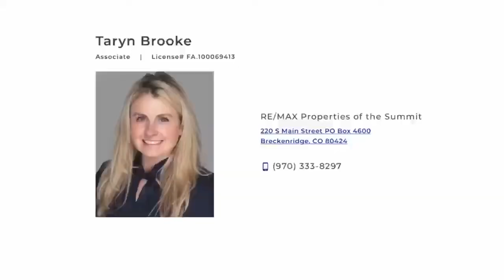Riverfront Mountain Homes for Sale in Summit County, Colorado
🏔️ Sell Your Breckenridge or Keystone Home with an Experienced Local Real Estate Agent

Are you thinking about selling your home or property in Breckenridge, Keystone, or Summit County, Colorado? As a dedicated Summit County real estate expert, I specialize in helping homeowners sell their properties quickly and for top dollar.

With my in-depth market knowledge, strategic pricing, and innovative marketing, I make the selling process seamless and stress-free. Whether you're selling a luxury mountain home, ski-in/ski-out condo, or investment property, I have the expertise to get your listing in front of the right buyers.

✅ Top-Producing RE/MAX Agent – Extensive experience in the Summit County real estate market
✅ Local Market Expert – Deep knowledge of Breckenridge, Keystone, Frisco, and surrounding areas
✅ Proven Marketing Strategies – High-quality listing photos, video tours, social media promotion & more
✅ Strong Negotiation Skills – Ensuring you get the best possible price for your home
✅ Personalized Service – Your goals come first, with a customized selling strategy tailored to your needs

Taryn Brooke
RE/MAX Properties of the Summit
220 S. Main Street | Breckenridge, Colorado 80424